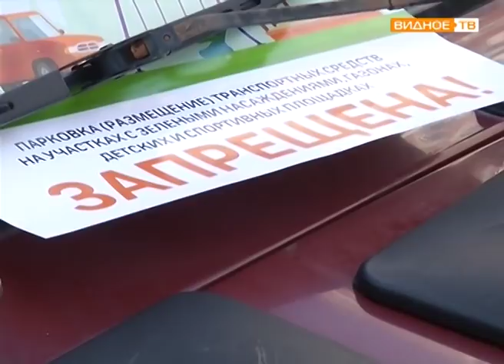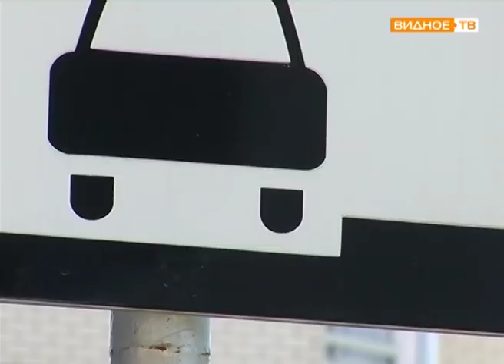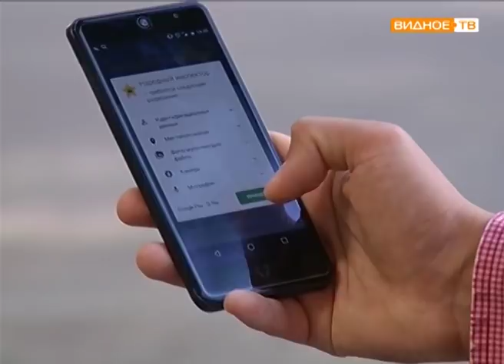"Здесь парковки нет!" - рейд Госадмтехнадзора против парковок на газоне